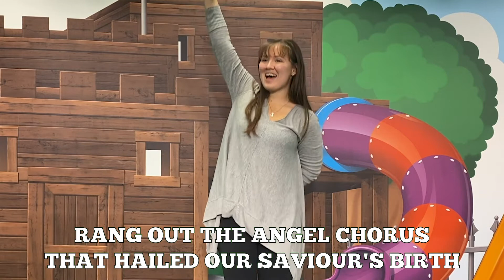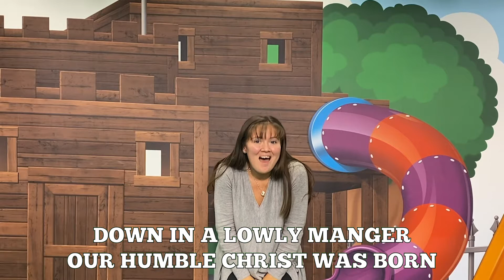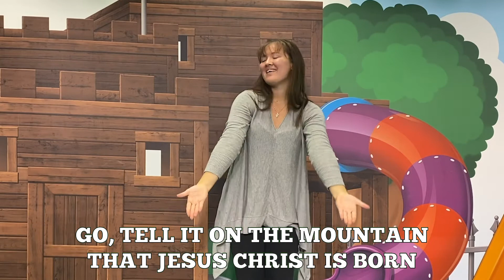Go Tell It on the Mountain MC Kids Choir Motions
Have you signed up for the NMC Kids choir? Learn the motions for "Go Tell It on the Mountain" here!